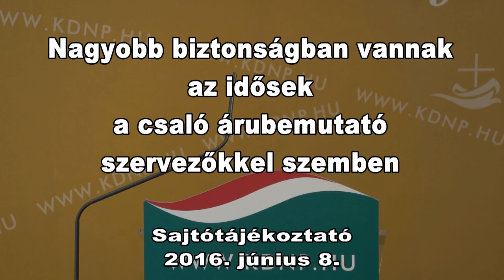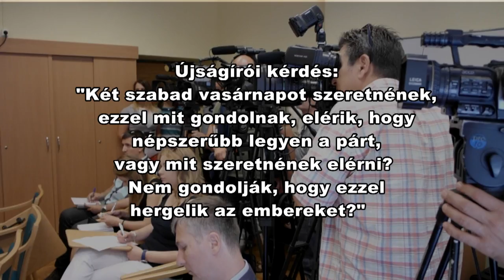Eredményes a KDNP fellépése a csaló árubemutató szervezőkkel szemben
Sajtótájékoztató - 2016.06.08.